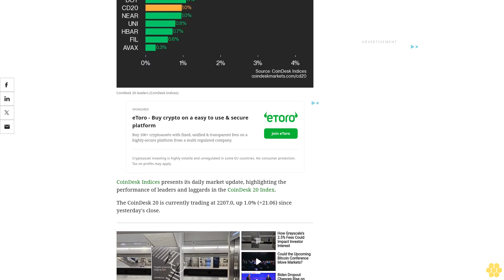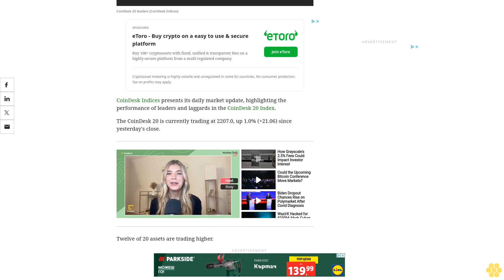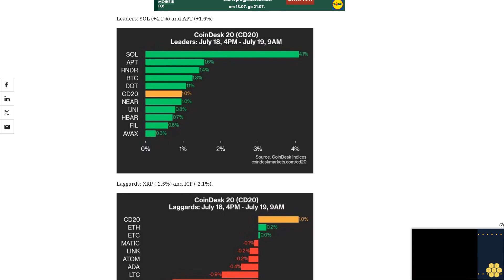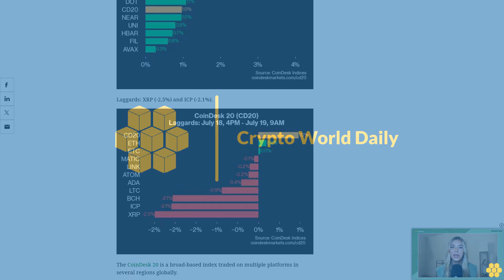CoinDesk 20 Performance Update: SOL Jumps 4.1% Amid Broad Market Uptick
The CoinDesk 20 Index saw a 1% increase, driven by strong performances from SOL and APT.
CoinDesk Indices presents its daily market update, highlighting the performance of leaders and laggards in the CoinDesk 20 Index.
The CoinDesk 20 is currently trading at 2207.0, up 1.0% (+21.06) since yesterday's close.
Twelve of 20 assets are trading higher.
Leaders: SOL (+4.1%) and APT (+1.6%)
Laggards: XRP (-2.5%) and ICP (-2.1%).
The CoinDesk 20 is a broad-based index traded on multiple platforms in several regions globally.